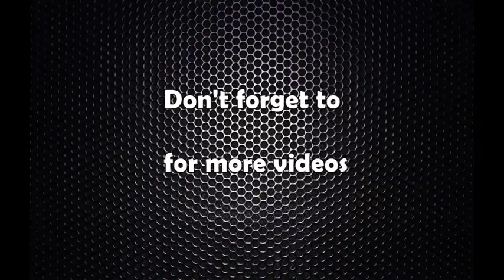महान्यायाधिवक्ता कार्यालयमा ‘हेलो साक्षी’ कार्यक्रम